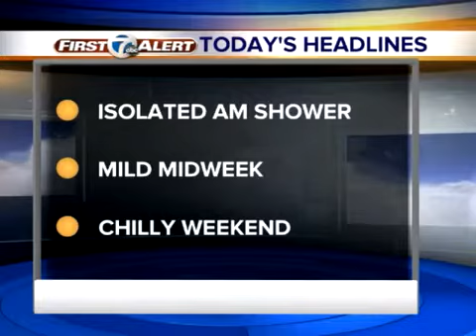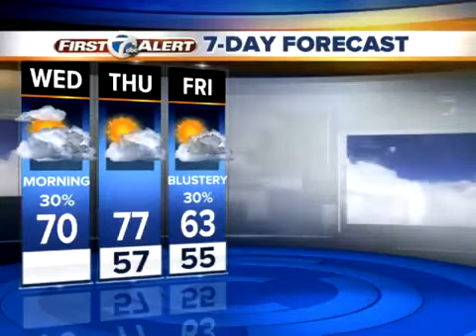Wednesday AM Netcast